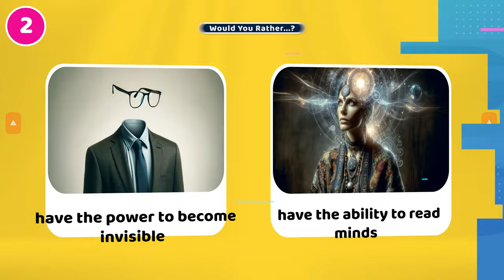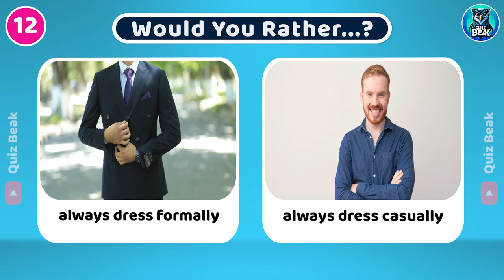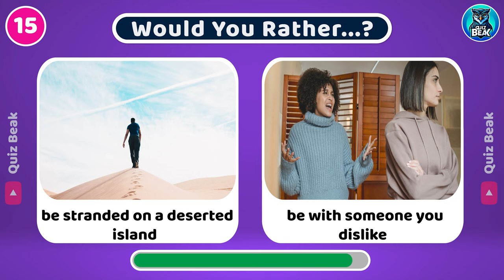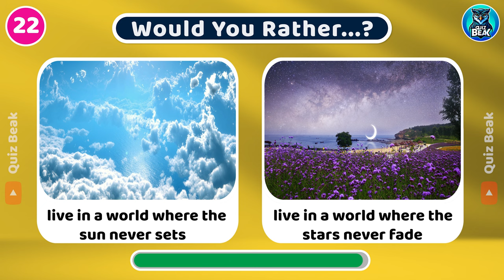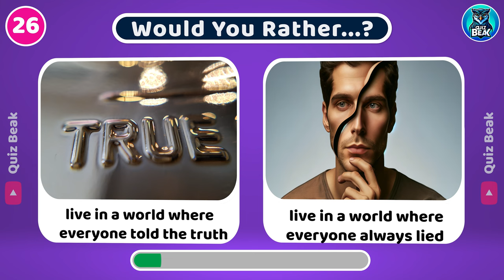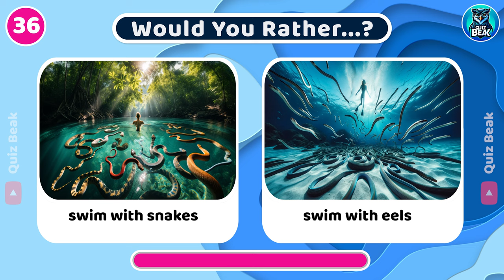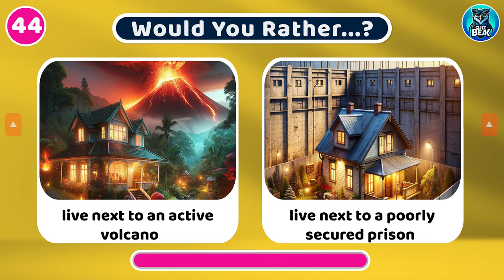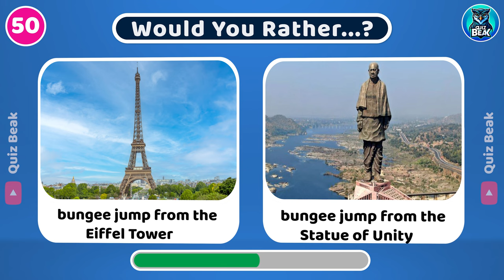Would You Rather - Hardest Choices Ever! 😱😲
Prepare yourself to face difficult dilemmas and make tough decisions!🤐🥶 These are the most extreme "Would You Rather" questions! 💥 This quiz is the ultimate challenge for those who aren't afraid to make the toughest decisions. It's packed with a range of questions that will stretch your limits and hone your decision-making prowess. Ideal for anyone seeking a mental challenge or just a bit of entertainment, this collection of the toughest choices will present you with some of the most challenging decisions you've ever faced.

Are you up for this exciting challenge? Then let's play!

Share the video with your friends and family and challenge them too.

We research, design, animate and edit every single video from scratch. Hope you find joy in our content, You are the heart and soul of our channel! 🧡